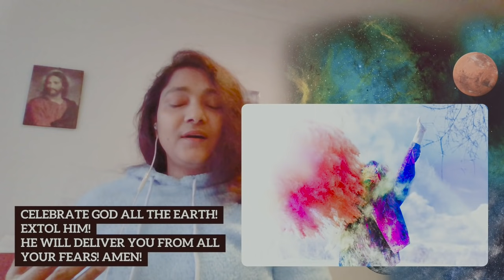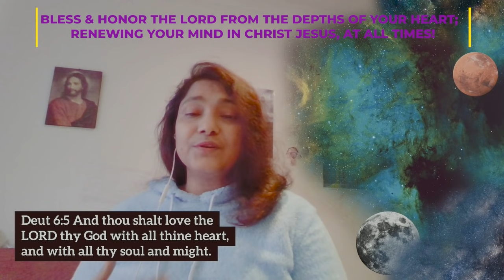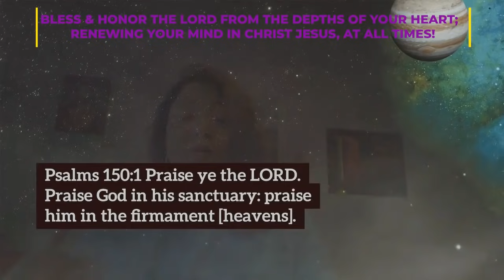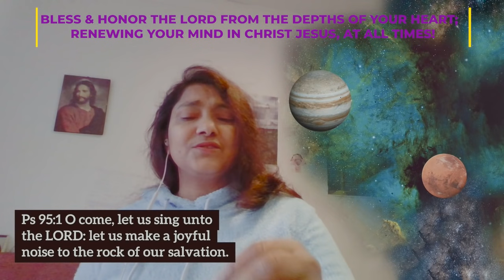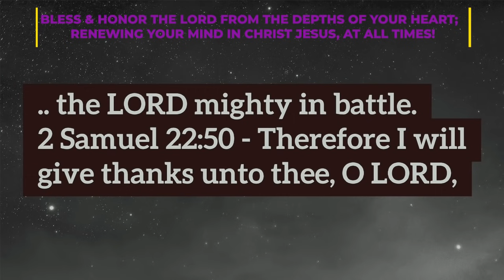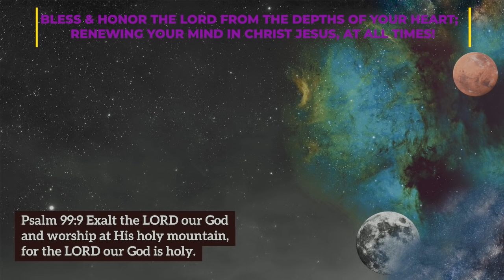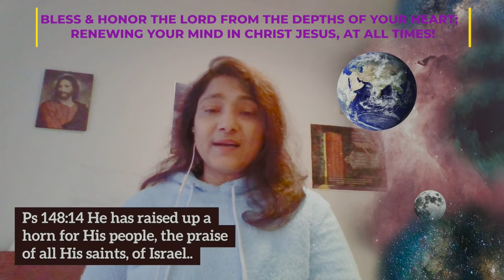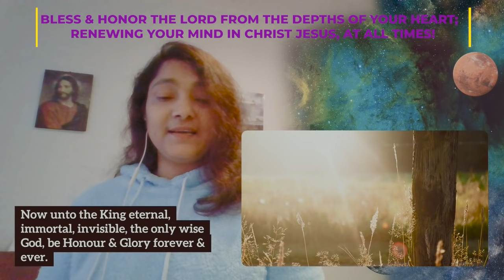Celebrate God at ALL TIMES!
Welcome! Greetings!💝🙌🙏
Here at Read the Bible to Reveal Jesus Christ Channel, We seek to help along with you to "Read the Bible" and be revealed of the Bible Revelations of Jesus Christ; from the simple ones to the deep.  And be filled with sufficient oil preparing the Bride to be ready for the Bridegroom.

Let us get the Church, Body of believers which is you and I, to bring the Gospel & his Divine purpose & Kingdom that's within us for the Joy & love of our Lord and Savior Jesus Christ embedded in our hearts 💝✝️
Hymns Attributed to Hymnal.net

My Call:
During the Coronavirus pandemic, 2020 season is when the Lord Jesus finally delegates to me to arise and shine preparing me all my life for this hour in the public domain which is this Read the Bible to Reveal Jesus Christ Channel.

Be Prepared for Behold, the Bridegroom.  Read the Word of God as is & let the Holy Spirit interpret and give you God's revelation.